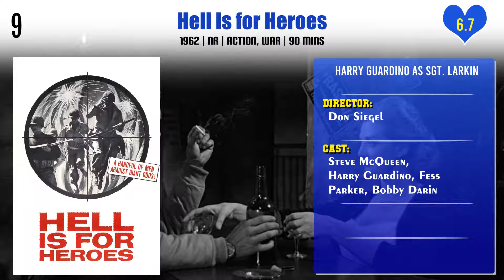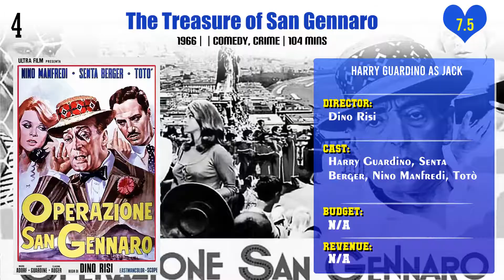Harry Guardino Top 10 Movies | Best 10 Movie of Harry Guardino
Top 10 Movies of Harry Guardino

Find the list of movies by Harry Guardino you can find more information, movie trailers, posters, reviews, youtube links in below link.

Pl. Comment down your favorite movie of Harry Guardino